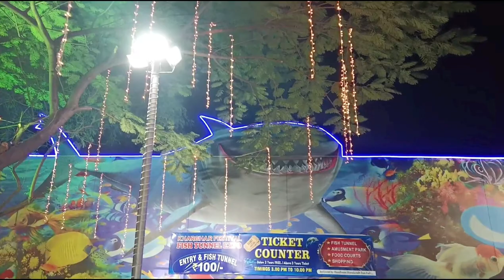FISH TUNNEL | Kharghar !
Fish Aquarium in Navi mumbai !

mini vlog shorts my first vlog Vlog video mumbai news abp majha live abp maza marathi live Mumbai news live today Panvel mahanagar palika bharti 2023 neet 2024 marathi news Fish tunnel kharghar underwater fish tunnel kharghar piranha piranha full movie english 2023 Sea monster full movie 100 days in minecraft minecraft hardcore Minecraft 100 days lobster nick digiovanni seafood seafood boil